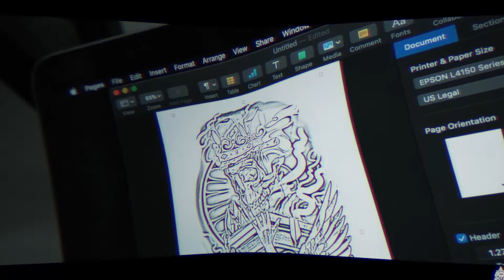FULL SLEEVE PROJECT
EP010::: work in progress for this fullsleeve project.. the upper part of the arm is still on its healing stage, its a cover up from chest to elbow.. hope to finally finish this in few weeks..